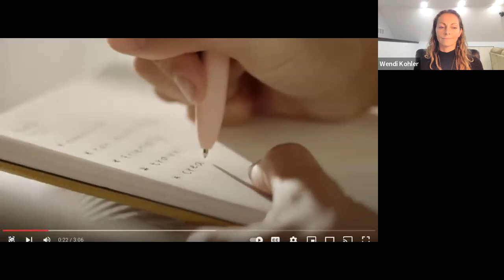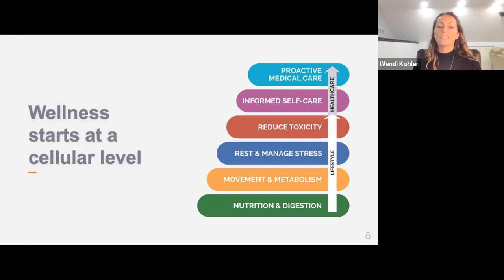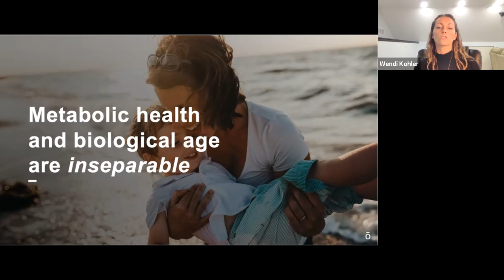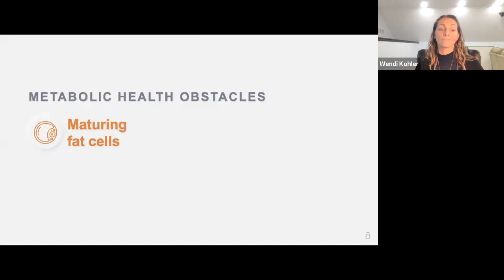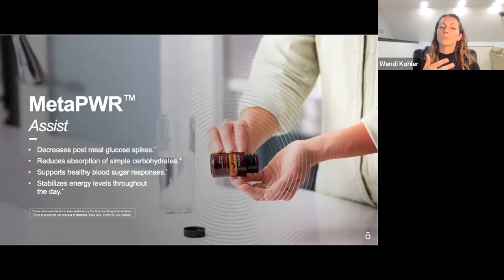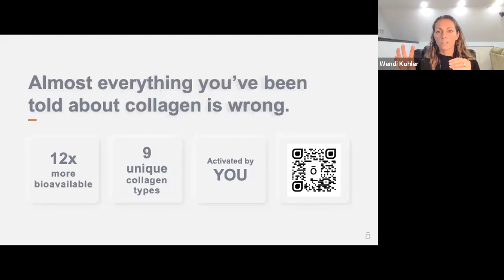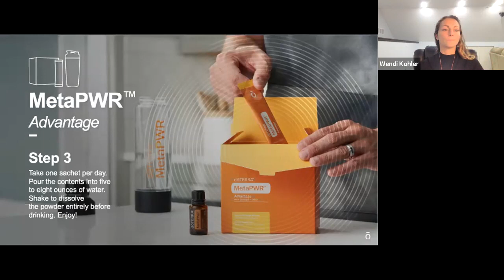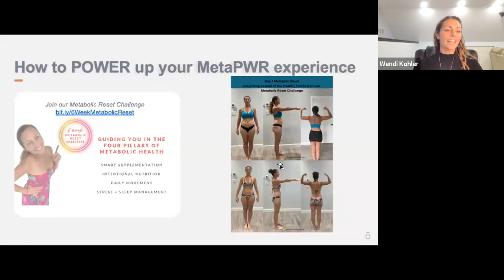Shift your Metabolic Health with MetaPWR - online class recording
According to recent studies of 55,000 people, less than 7% of North Americans are in OPTIMAL cardiometabolic health. This is STAGGERING and it's time for a Metabolic Awakening!

Say hello to the MetaPWR Metabolic System! Meta for “metabolic health” and PWR for “personal wellness realized.”

Learn more in this online class.

Join the Awakening where will we address the five pillars of metabolic health: healthy eating, daily movement, healthy connections, stress (and sleep) management, and smart supplementation.

Smart supplementation is how you can get a greater return on your efforts with the other four pillars. We all eat, move, sleep—supplementation is where MetaPWR steps in.  Supplementation is where we can double down to create impactful results.

You'll receive a FREE doTERRA account, free shipping on your MetaPWR System order and get access to a comprehensive Ebook on MetaPWR, a daily tracker to help you keep on track and a beautiful community of support.  You'll also receive exclusive access to our Metabolic Reset Challenge!  Let's take your health to the next level!

These natural products—combined with healthy lifestyle choices—are powerful keys for unlocking your personal wellness.
MetaPWR isn’t a single product.

It’s a product system designed to help optimize your metabolic health.
Every product features MetaPWR Metabolic Blend as a primary ingredient, so the power of pure essential oils fuels every aspect of the system.

You don’t just want to live a long life—you want to live a long, healthy life.
Each product in the MetaPWR system is an answer to one of the metabolic health obstacles we face:  Blood sugar spikes, maturing fat cells, cellular integrity, and inferior supplements.

As a product line, MetaPWR supports your metabolic function, powering your body effectively, slowing the signs of biological aging, and closing the gap between lifespan and health-span.

What is part of this beautiful line?
* MetaPWR Metabolic Blend 15 mL: The brand-new blend brings together a perfectly balanced ratio of Grapefruit, Lemon, Peppermint, Ginger, and Cinnamon Bark essential oils to help you curb cravings and support healthy metabolic function when ingested.  Preliminary research shows that this blend can inhibit fat cell maturation and growth.

* MetaPWR Assist: Slows the conversion of carbohydrates to glucose (blood sugar), so instead of a giant spike and drop in levels, you’ll experience more narrow changes or an optimal curve. Think of this as your carb blocker, your carb assist.

* MetaPWR Advantage: Has been clinically developed to strengthen metabolic health by addressing healthy aging with NAD+, NADH, and collagen.  Think of this as your SUPER COLLAGEN!

* MetaPWR Satiety Gum: This delicious, energizing gum includes the MetaPWR Metabolic Blend.  Your on-the-go support.  Kick the cravings.

* MetaPWR Softgels: Between meals, you can experience the benefits of the perfectly balanced MetaPWR blend in a quick, convenient softgel.

* MetaPWR Beadlets: These beadlets are an effective, simple way to enjoy the effects of the MetaPWR essential oil blend and curb your appetite between meals. Great for on-the-go!

Ready to say YES to closing the gap on Health Span + Life Span by taking control of your Metabolic health?